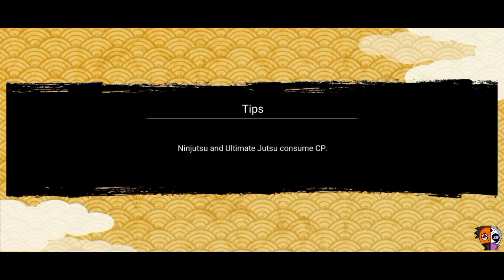Nagato (Reanimation) 7☆ (All Ultimate) [ Attack Mission ]